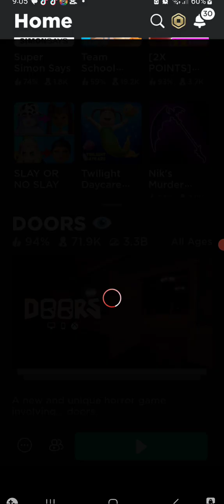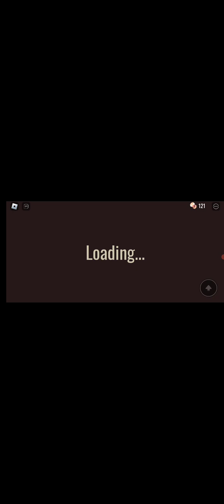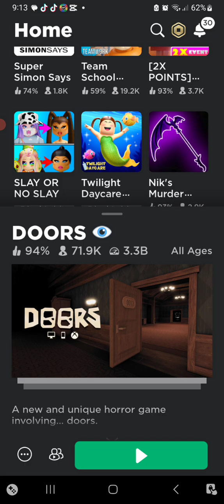I dind't know ambush is comming